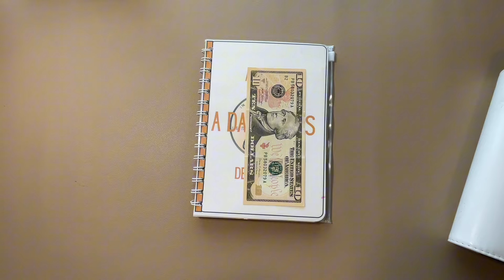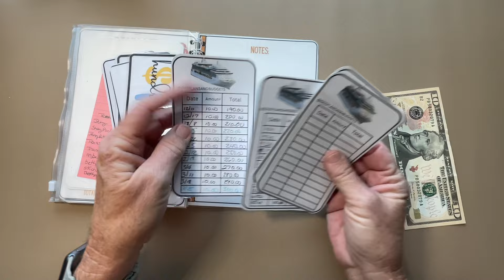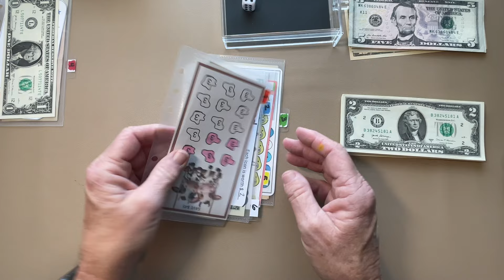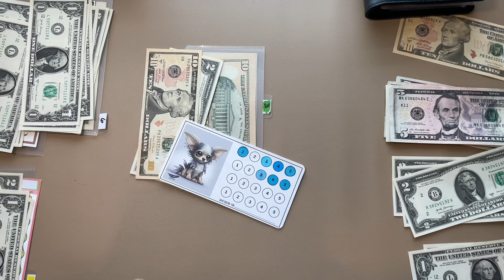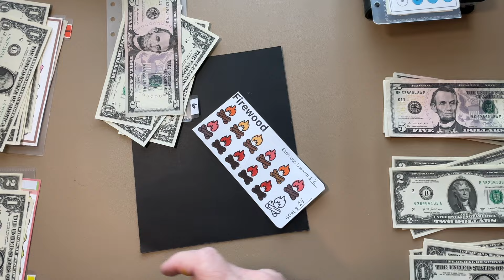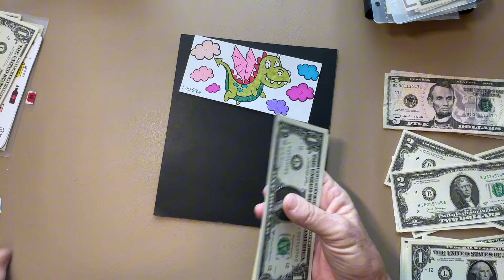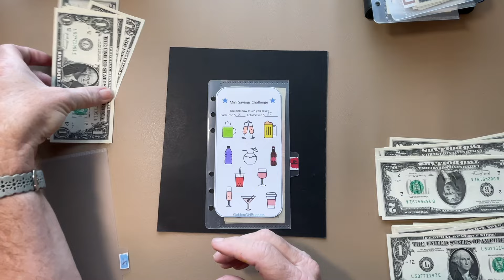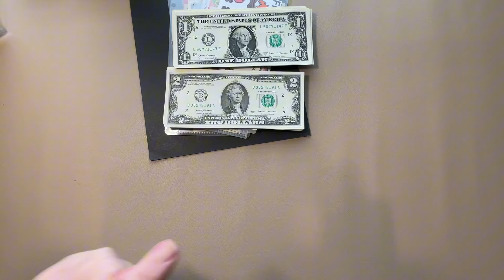Monday Mini's plus budget recap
Here is the link to the 12 Month Savings Challenge that I gave away in December.

I am now on etsy

Deeplansandbudgets
562 South Hwy 123 BYP
STE 285
Here is a link to the paper I am using and love